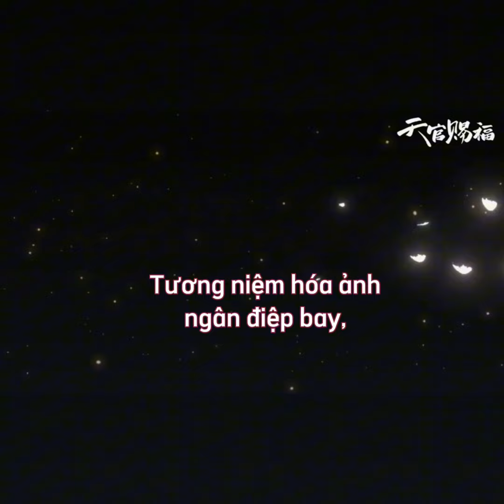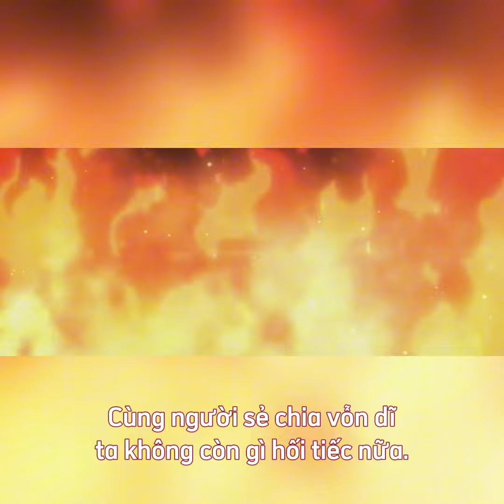Thiên Quan Tứ Phúc [天官赐福]- Hoa Liên [花怜]-Tương Niệm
Thiên Quan Tứ Phúc [天官赐福]- Hoa Liên [花怜]-
Tương Niệm
☆Rùa xin chào tất cả các bạn nha!😀
Rùa đăng và làm lại video xem còn có duyên với bản nhạc này không?
Khi Rùa nghe bản nhạc Liên Tâm [怜心] này thì Rùa lại có cảm hứng làm thơ... Rùa đã viết vài câu thơ để làm thành video này. Hi vọng các bạn sẽ thích nó nha.

Chợt thấy bóng dáng người quẩn quanh,
Bồi hồi khuấy động tâm trí ta.
Hồng y phong sương vốn tuấn lãng,
Hoa nhiễm trần vẫn đọng huyền cơ.
Tương niệm hóa ảnh ngân điệp bay,
Gió thoảng hương hoa vươn xa ngàn dặm...
▪︎Lời thoại
Đoạn trường thăng trầm đều có người bên cạnh ta.
Cùng người sẻ chia vốn dĩ ta không còn gì hối tiếc nữa.
Phúc họa chẳng màng hiểm nguy...
Cùng người đối mặt.